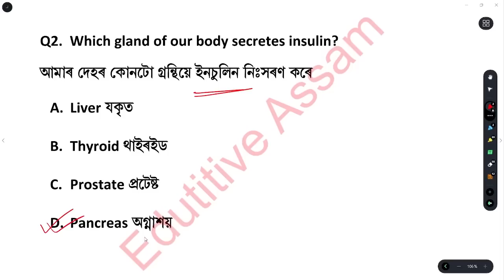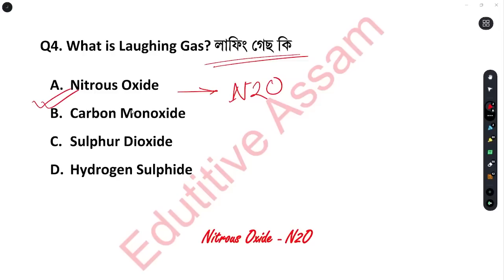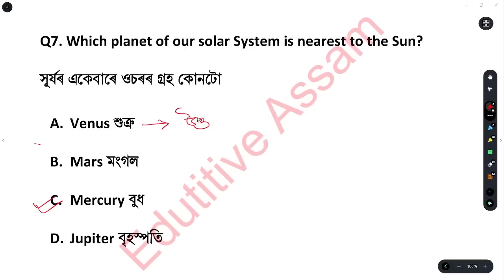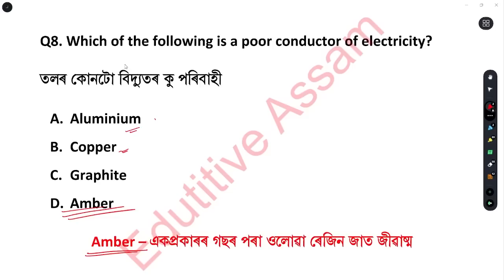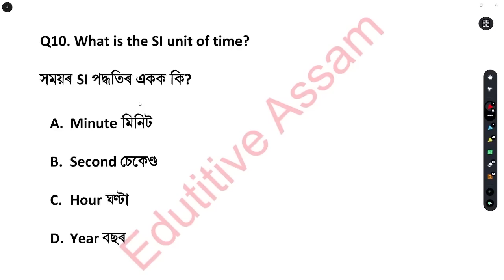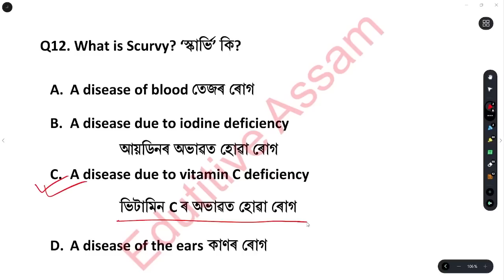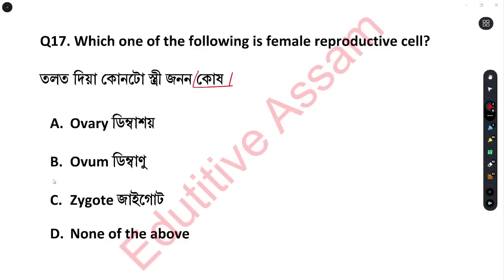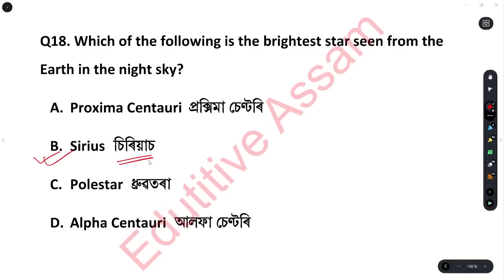DHS Grade III exam General Science Mock test - 2 DHS exam ।। অসম স্বাস্থ্য বিভাগৰ বাবে প্ৰশ্নোত্তৰ।।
জিকে অসমীয়া সাধাৰণ জ্ঞান অসমীয়া সাধাৰণ জ্ঞান